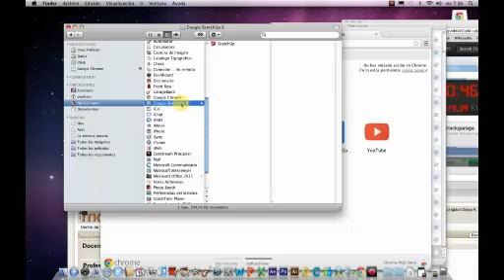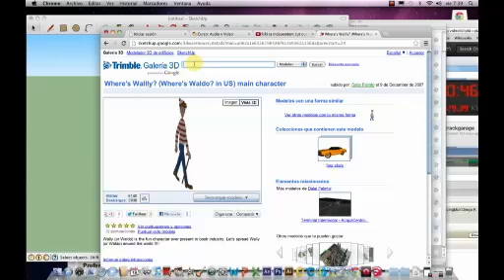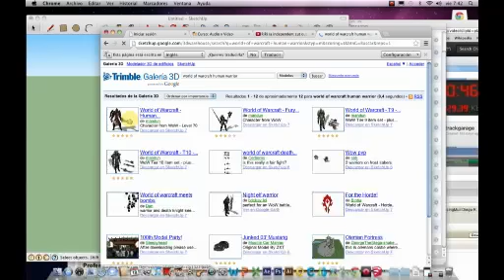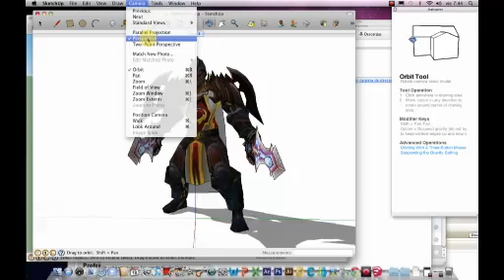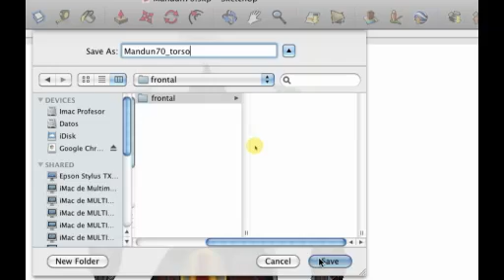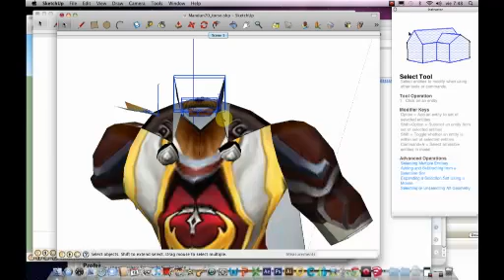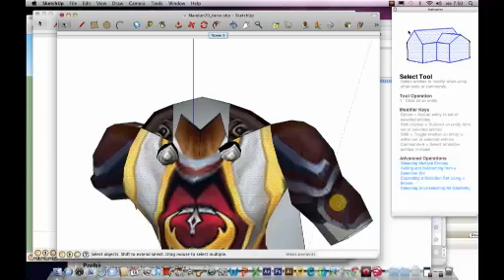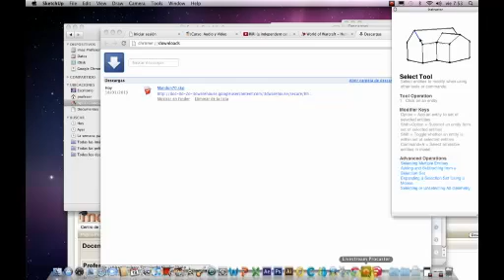intro cutout galeria3d 20130118 073546 446